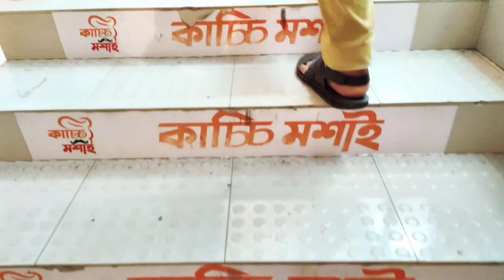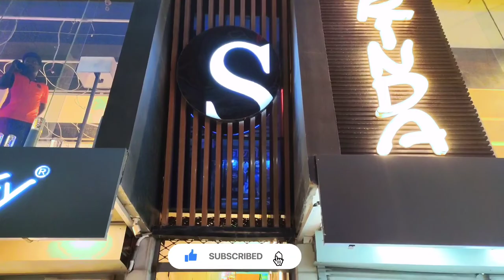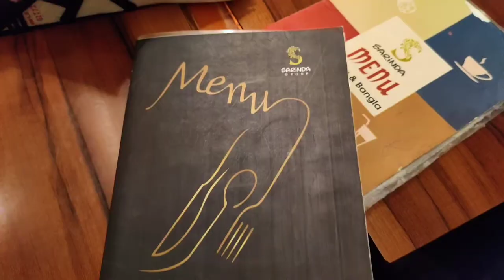ময়মনসিংহের সেরা কাচ্চি | কাচ্চি মশাই, নাওয়াবীয়ানা,সারিন্দা | Sarinda |FOYS Vlogs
ময়মনসিংহের কাচ্চি খাচ্ছি আরাম পাচ্ছি | কাচ্চি মশাই, নাওয়াবীয়ানা,সারিন্দা | Foysal Vlogs|FOYS Vlogs |

GEARS I USE FOR VLOGING : Mobile phone!
Device name : Samsung A71
Microphone : ×
Editing Device : Samsung A71

Capcut

Video Info:-
Video Format :MPEG-4
Video Resolution :1920×1080
Video length -12:22